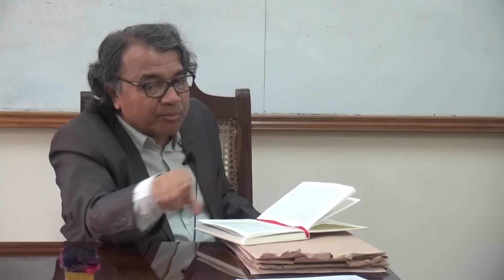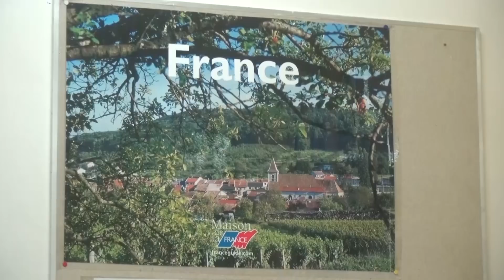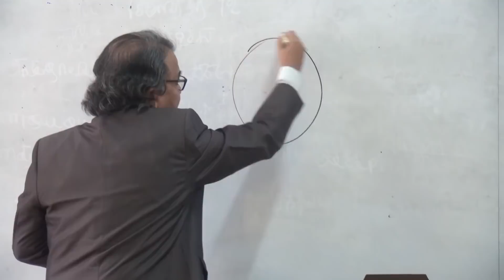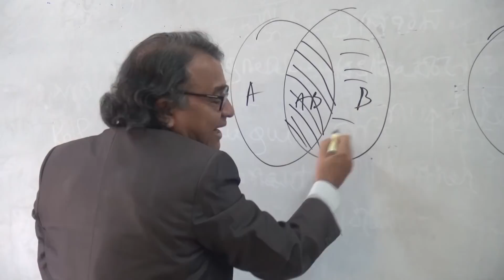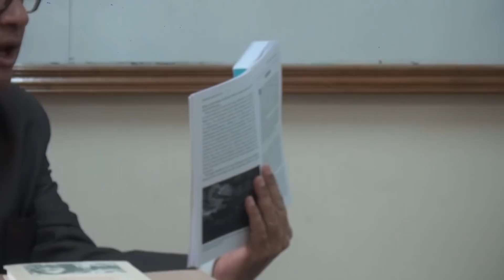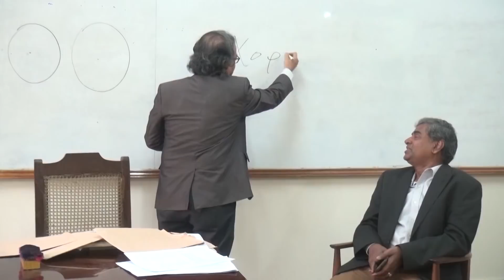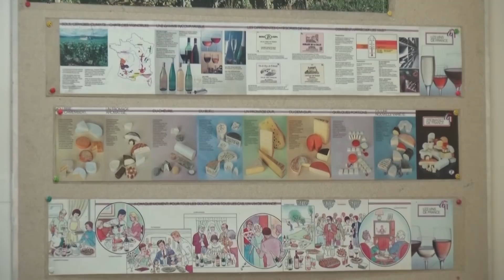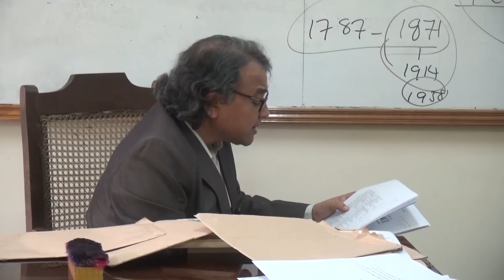Histoire de France by Salimullah Khan - Lecture 4 || IML || University of Dhaka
A class lecture by Professor Dr. Salimullah Khan at IML on the history of France. The medium of instruction is French, English, and Bengali.

Find Us
📍Address: University of Dhaka, Nilkhet Road, Dhaka 1000

Our Languages
►Bengali: Certificate course FOR INTERNATIONAL STUDENTS ONLY 🇧🇩
►Hindi: Certificate course 🇮🇳
►Farsi: Certificate course 🇮🇷
►English: Certificate + Honours + M.A. 🇬🇧🇨🇦🇺🇸🇦🇺🇳🇿...
►French: Certificate + Honours 🇫🇷🇨🇦🇨🇭...
►Spanish: Certificate course 🇪🇸🇦🇷🇨🇱🇲🇽...
►Italian: Certificate course 🇮🇹🇨🇭
►German: Certificate course 🇩🇪🇦🇹🇨🇭
►Chinese (Mandarin): Certificate + Honours 🇨🇳🇹🇼🇸🇬...
►Japanese: Certificate + Honours 🇯🇵
►Korean: Certificate course 🇰🇷🇰🇵
►Turkish: Certificate course 🇹🇷
►Arabic: Certificate course 🇸🇦🇪🇬🇱🇧🇸🇾🇲🇦🇩🇿🇸🇩...
►Russian: Certificate course 🇷🇺🇺🇦🇧🇾